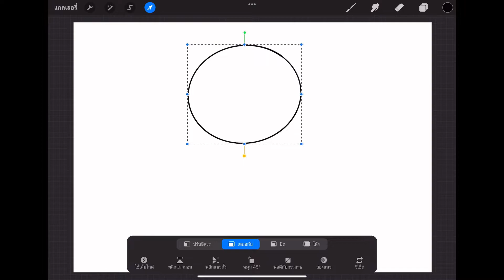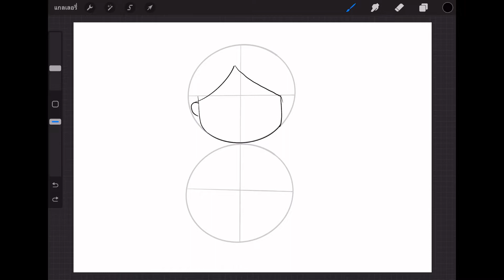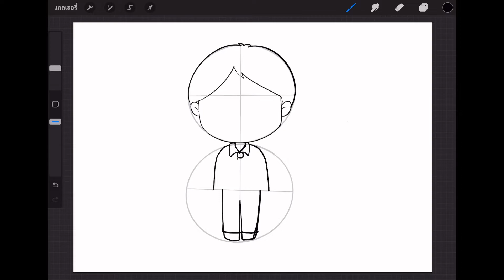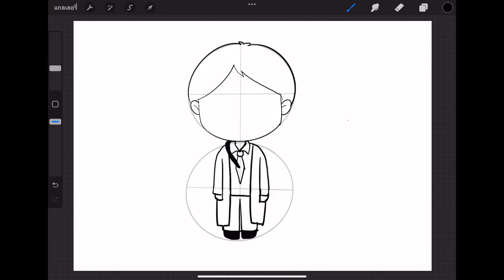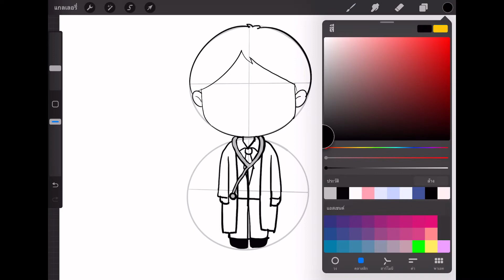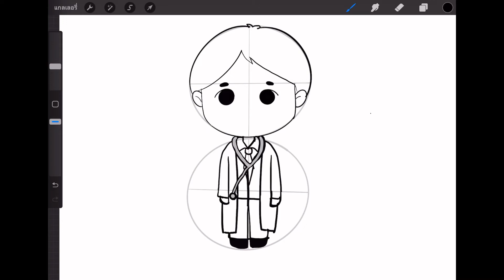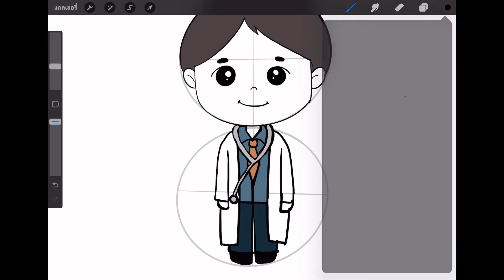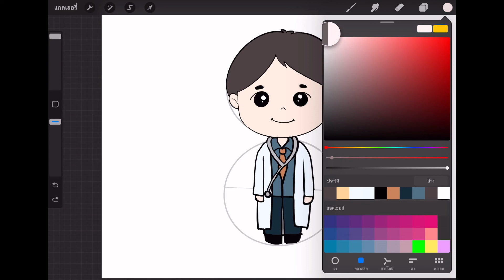How to draw a doctor วาดรูปหมอการ์ตูน แบบง่ายๆ